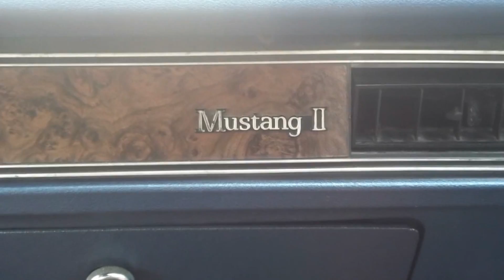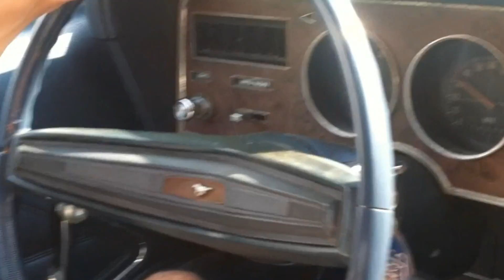Dalton's Car | Ford Mustang II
Dalton's 1974 Ford Mustang II